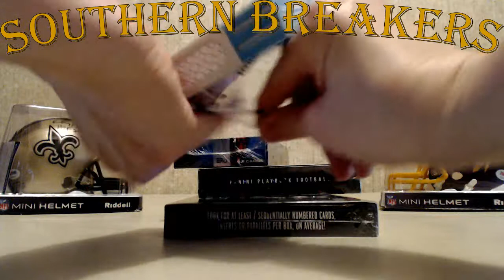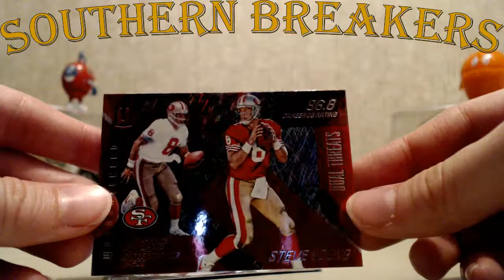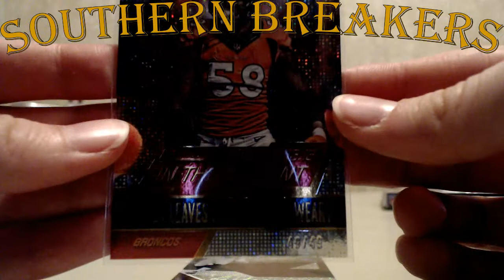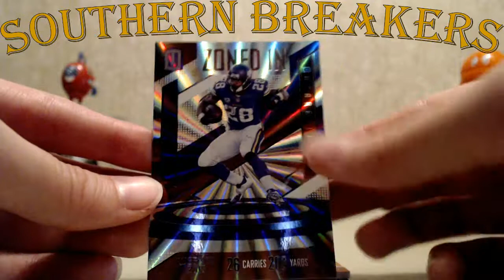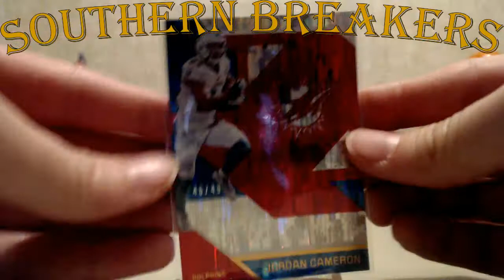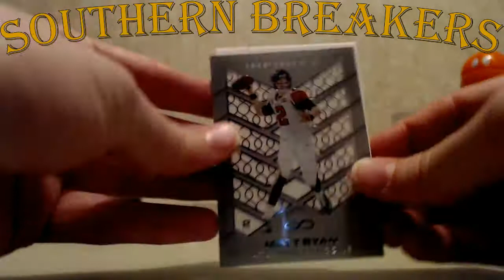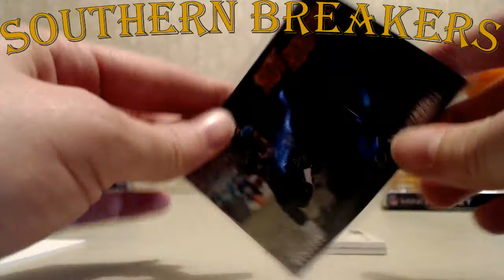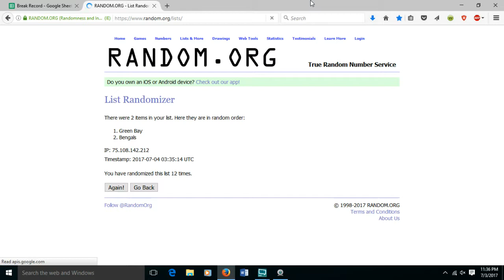eBay Mixer # 17 July 3 2017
Nice WInston Book